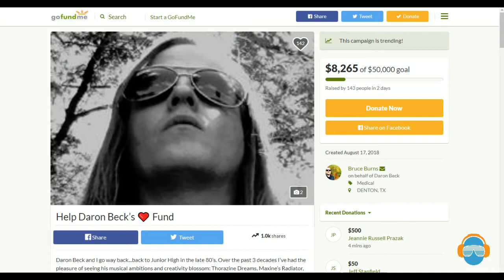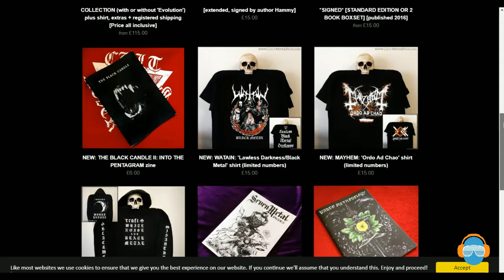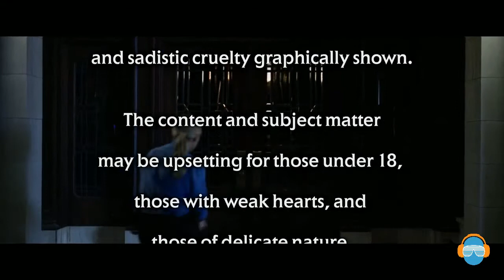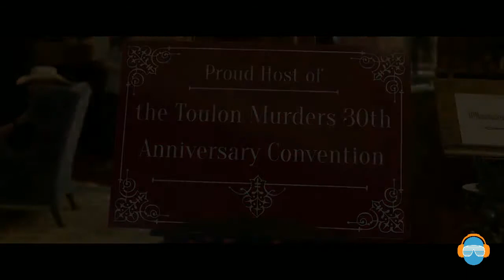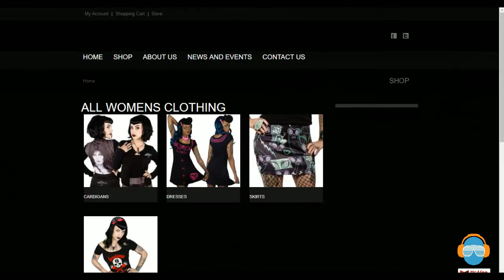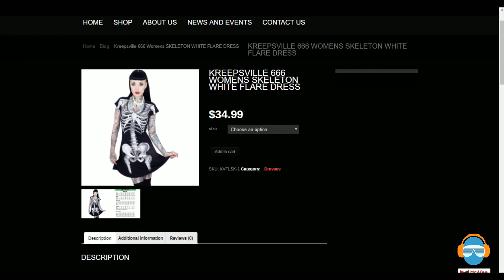MONTY from THE DAMNED , plus DAYAL PATTERSON of "Cult Never Dies" Publishing -- join us LIVE !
Dayal Patterson, plus MONTY Oxymoron from the DAMNED.

Dayal's publishing house is CULT NEVER DIES We talk about Rotting Christ, Mysticum, and other black metal artists.    Dayal joins us at time mark 34:00.

Monty has been a member of The Damned for 12 years, including performing on EVIL SPIRITS, their Top 10 album in Britain.   Monty has released a solo album as well.

Our co-host for this show is Becca Owen of Viva's Lounge Dallas.

SCARY !   There is NO Metallica in this episode.